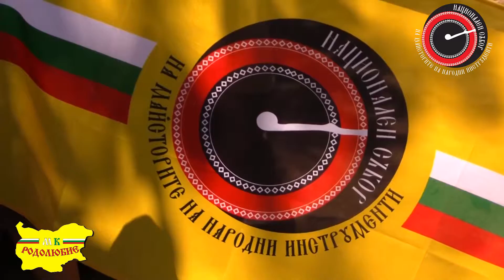000 Видео Maystori 2015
Кадри от "Първи национален събор на майсторите на народни музикални инструменти".